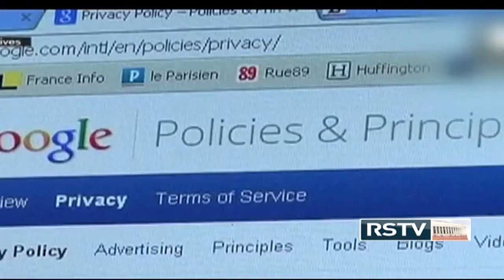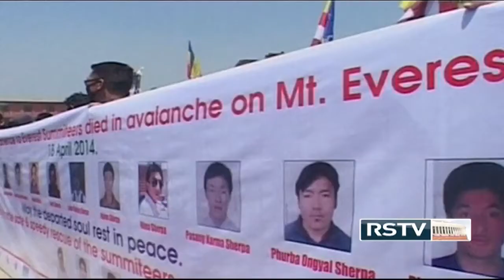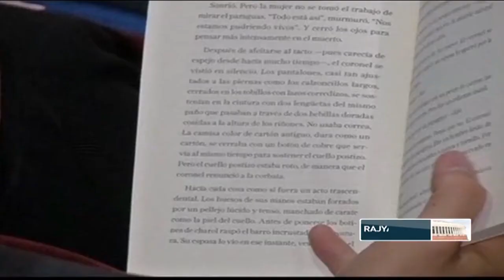World Panorama - Episode 117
This week in World Panorama we discuss Barack Obama's visit to Asia; what all it meant to the region and other world news.

Guest: Prof Srikanth Kondapalli (Chinese Studies, JNU)